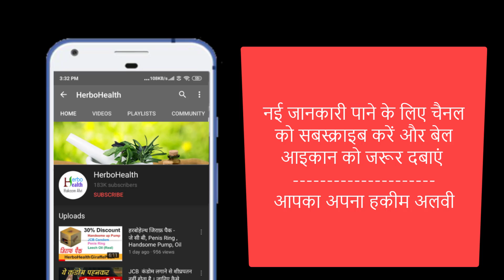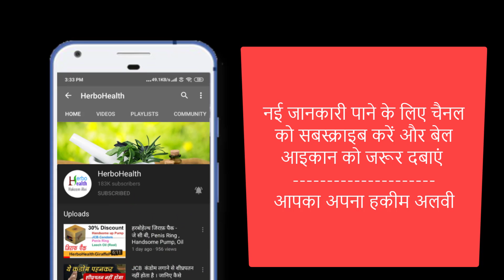तूफ़ान कंडोम - बीवी थक जाएगी लेकिन मर्द नहीं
ji haan doston. ye sach hai. Big thunder 2.0 ek aisa gazab ka upay hai jiski jitni tareef ki jaye kam hai. is ka proyog karne se ling turant hi lamba au rmoa ho jata hai aur sambog ki timing bhi kayi guna tak badh jati hai.